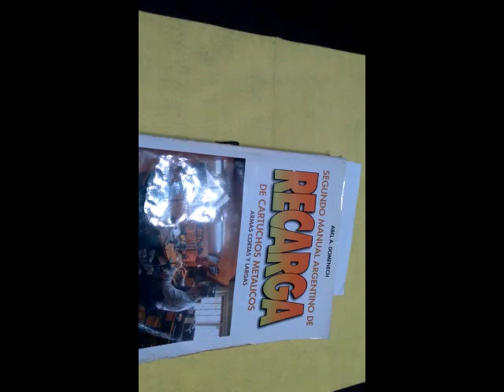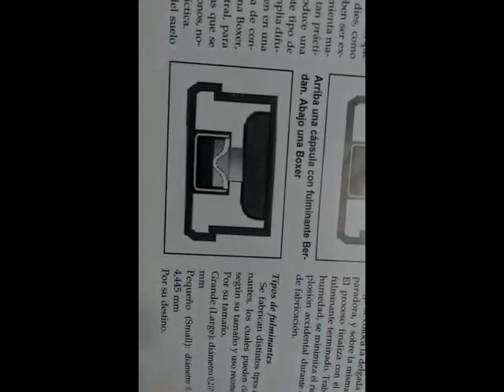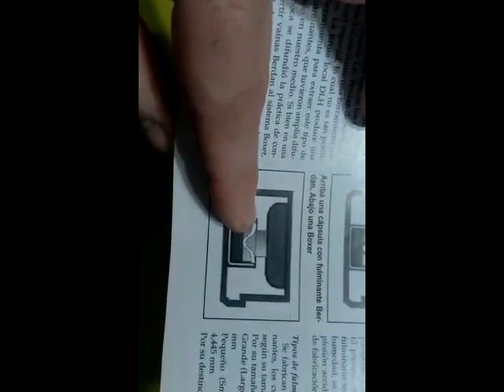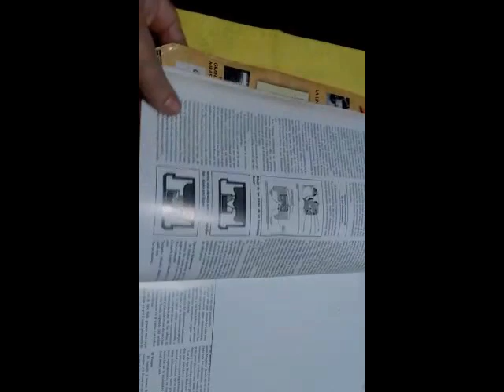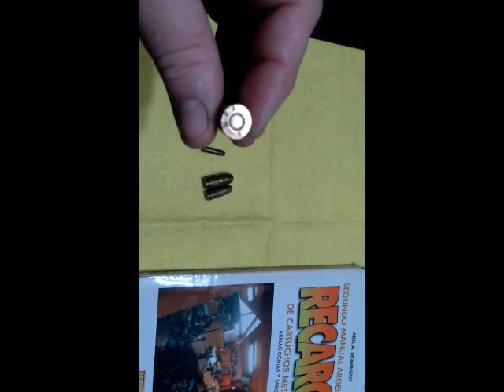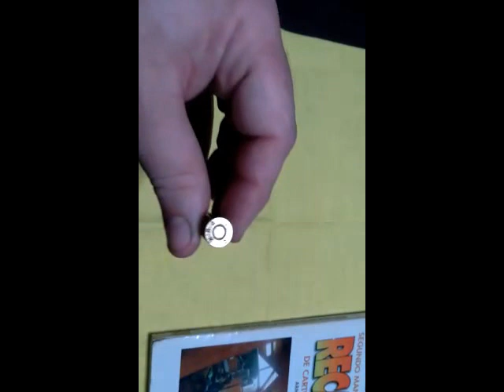Estudio del fulminante en los cartuchos modernos de armas de fuego. 1#4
Estudio de las vainas metálicas en los cartuchos modernos de armas de fuego. Los fulminantes. Diferentes tipos.
Es una serie de 4 videos.